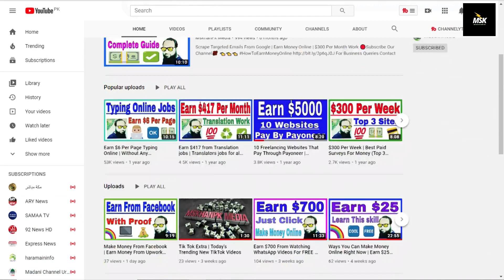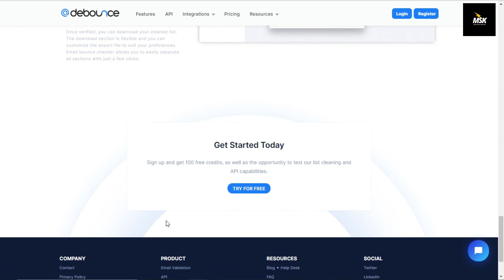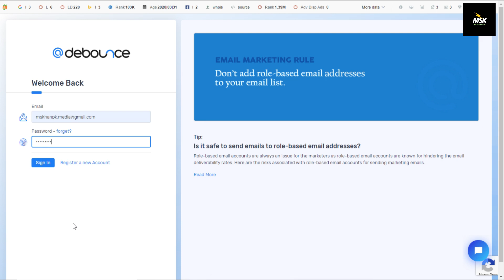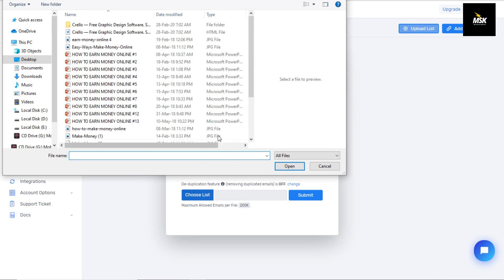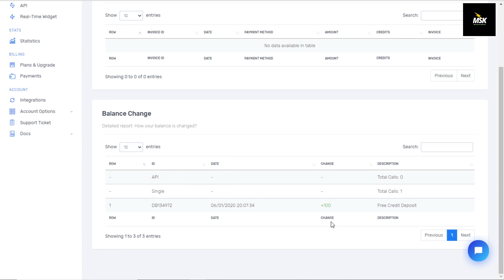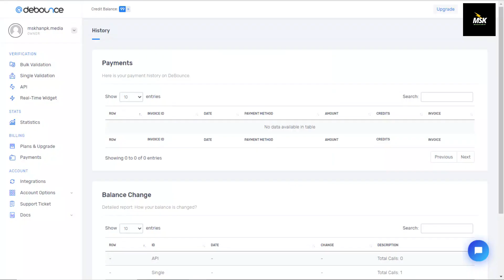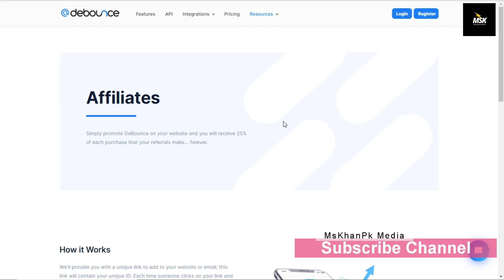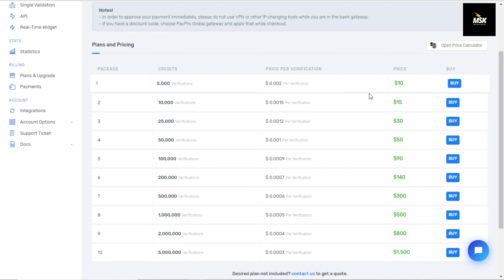Best Part Time Work | Earn Money Online Without Skill | Email Validation Service | Urdu | Hindi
# Make Money Ideas.

?: I got my master's degree in Accounting & Finance.